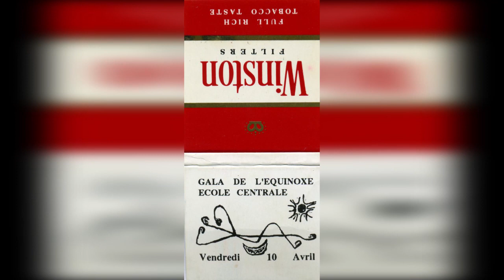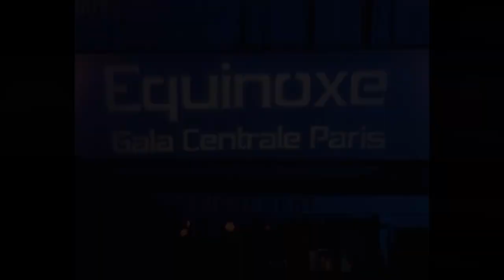Adieu Châtenay, Bonjour Saclay - Le Gala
Des images de l'évolution du gala au fil des ans, avec notamment des images d'archives des années 50, époque à laquelle les demoiselles notaient dans leur carnet le nom des cavaliers avec lesquelles elles avaient prévu de danser.
Venez retrouver le campus de Châtenay Malabry une dernière fois la journée du 20 Mai 2017, avant de déménager à Saclay. Toutes les promos depuis la création du campus en 1969 sont invitées.
Merci à NX Television, l'association télévisuelle du campus ainsi qu'aux centraliens pour les images d'archives fournies.